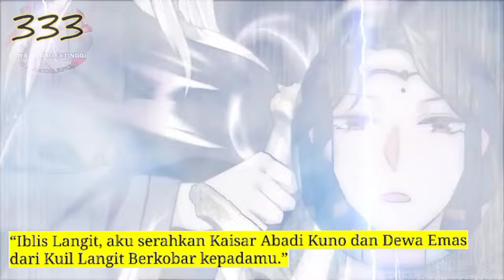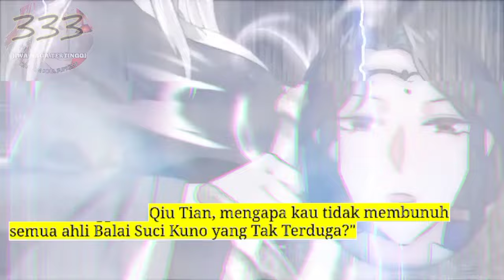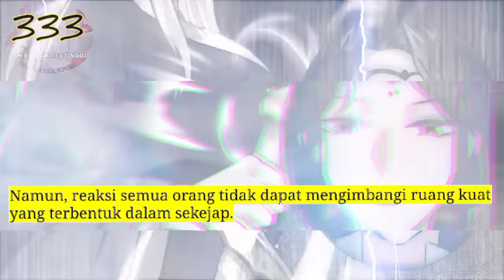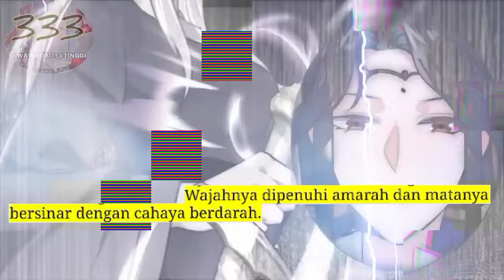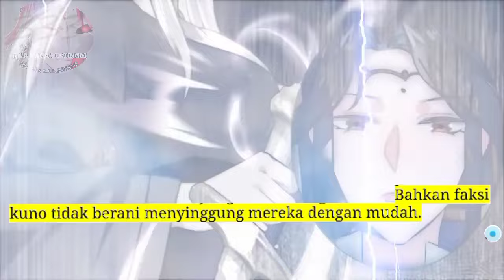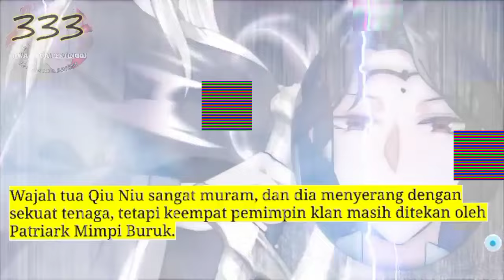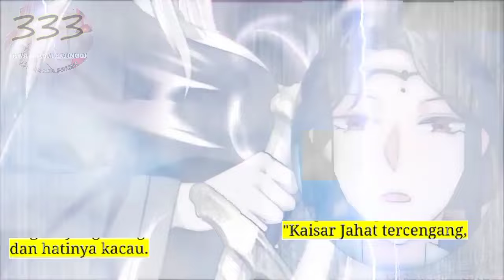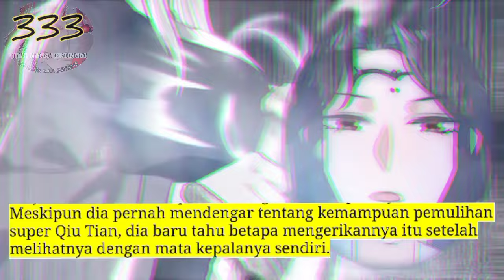Jiwa Naga Tertinggi season 333